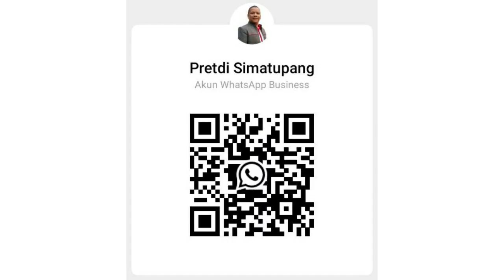All New Innova Reborn 2023 |Harga & Promo Innova Reborn September 2023 |Toyota Medan 085362072000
Up Date Harga All New Kijang Innova Reborn Bulan September 2023
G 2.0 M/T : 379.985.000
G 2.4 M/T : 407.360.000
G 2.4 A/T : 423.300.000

Dp Mulai 58 Jt

Promo All New Innova Reborn Bulan September 2023
✔ Hadiah E-Money*

Hubungi
Pretdi Simatupang